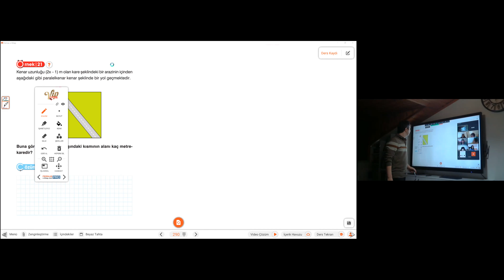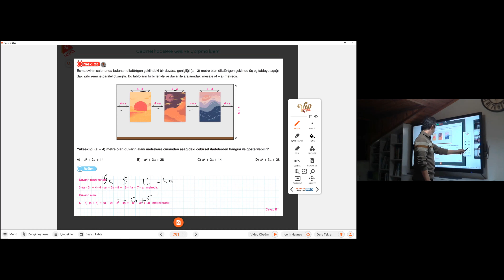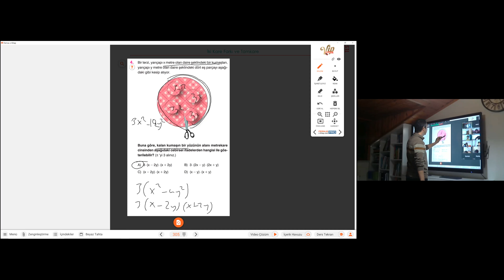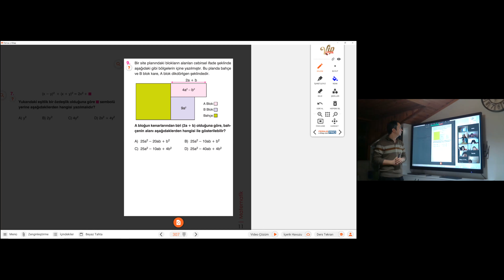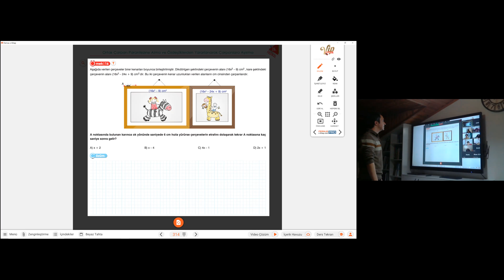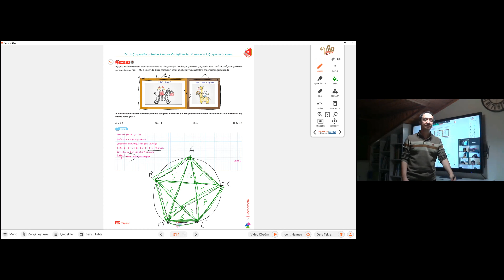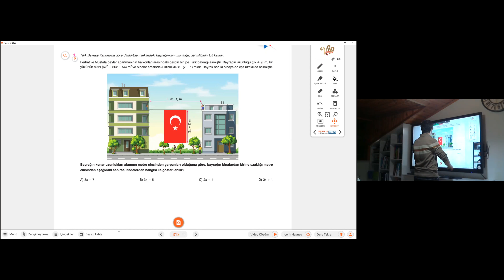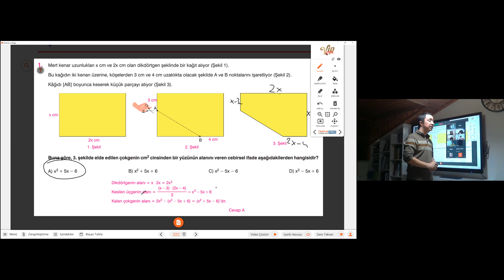8c cebirsel ifade soru çözümü 27 ocak